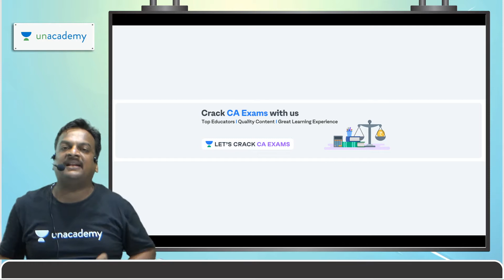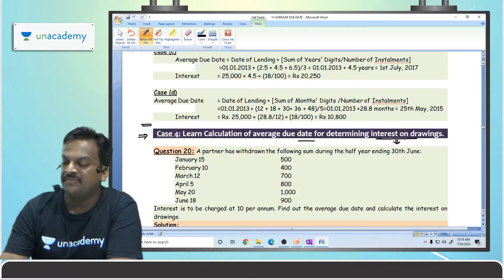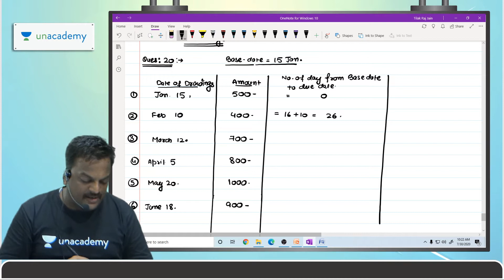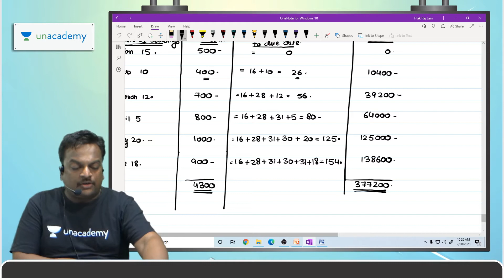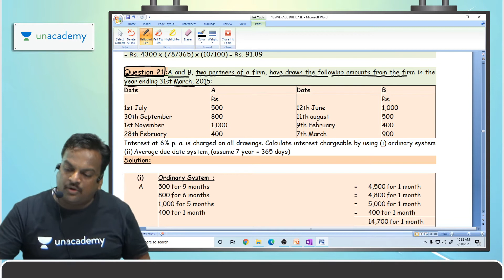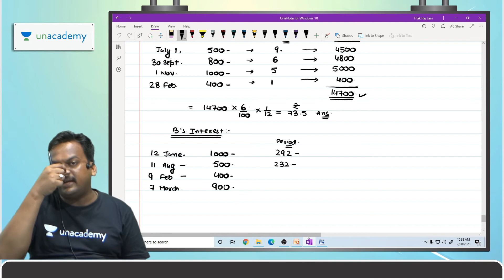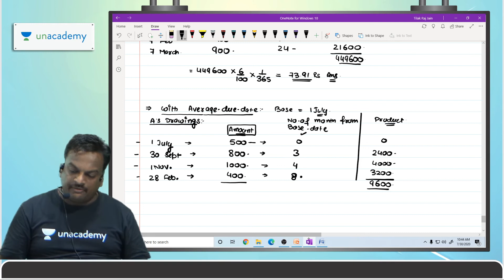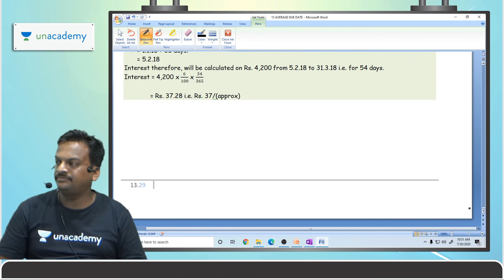Average Due Date (Part 3) | CA Exams 2020 | Tilak Raj Jain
In this session, Tilak Raj Jain will be taking a session on Average Due Date. This will help the learners in cracking the CA Examination.

Unacademy Subscription Benefits:
1. Learn from your favorite teacher
2. Dedicated DOUBT sessions
3. One Subscription, Unlimited Access
4. Real-time interaction with Teachers
5. You can ask doubts in the live class
6. Limited students
7. Download the videos & watch offline